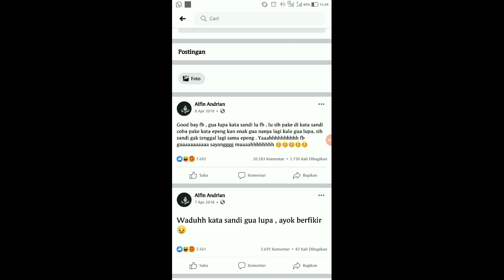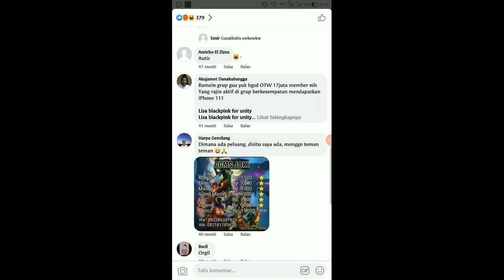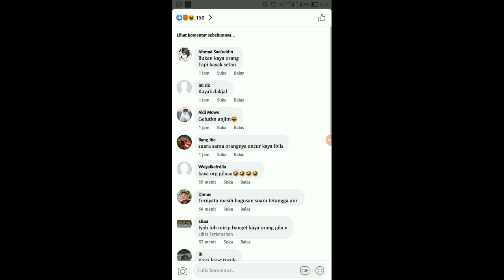NGAKU ORANG GILA??? PUNYA AKUN FB DAN IG ALVIN PENUSUK SYECKH ALI JABER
Orang gila punya akun fb

yuk main-main ke akun Fb penusuk Syekh Ali Jaber 👇🏻

ini akun Instagramnya genss.. 👇🏻

siapa dalang penusukan syeckh ali jaber???